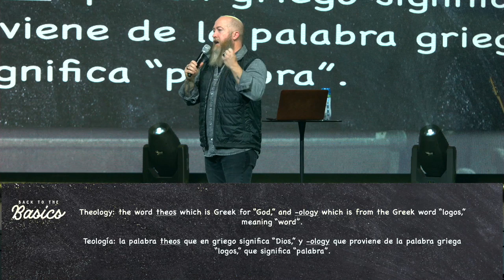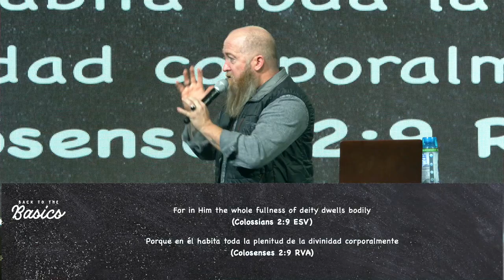Who is Christ | Is Christ the Son of God | Is Jesus God and Man? | Pastor Mike McKelvey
Who is Christ? Is Christ the Son of God? Is Jesus God and Man? Does science support Jesus being both God and Man? Most importantly, who is Christ to you? Pastor Mike McKelvey breaks down what the Word tells us about Jesus Christ in this sermon. We know that Jesus was born of a virgin birth, but why was that? We encourage you to take time to have your own study of who Christ is!

NLT Study Bibles:

ESV Study Bibles: